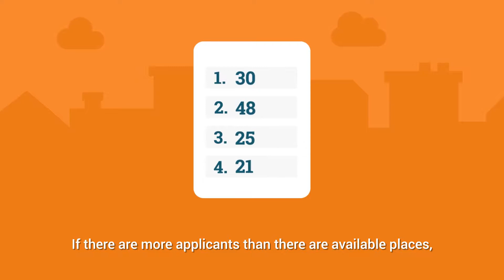Admission requirements and Minimum points score - English version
Some university and college programmes in Norway have specific requirements and minimum points score required for admittance. Find out more here.